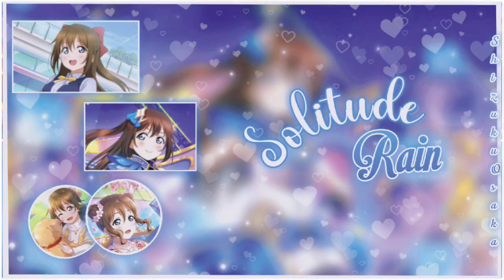Love Live Nijigasaki High School ! Solitude Rain ~ Shizuku Osaka ~ Short Lyrics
Happy Birthday Miyu late nhaaaaa
Xin lỗi Miyu vì muộn T_T